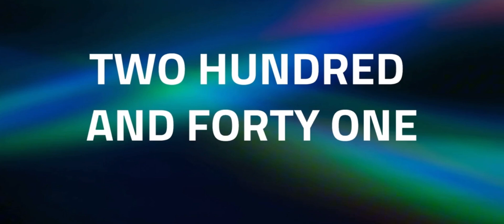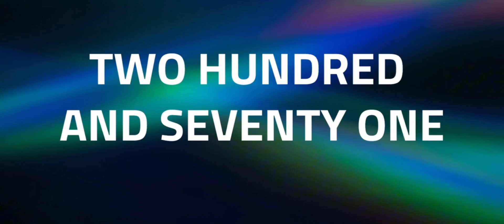How to Pronounce the Numbers ‘Two Hundred And Nineteen to Two Hundred And Ninety Three’ in English